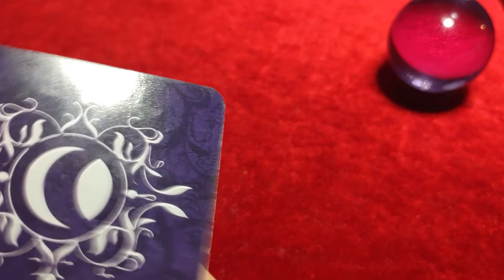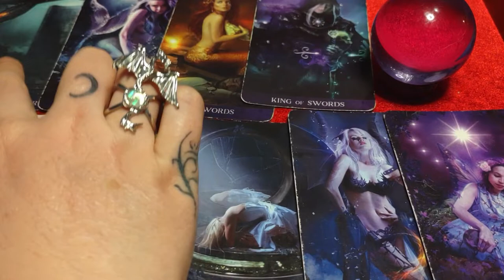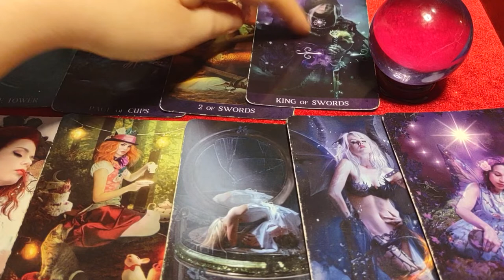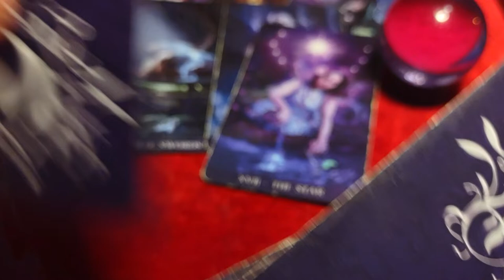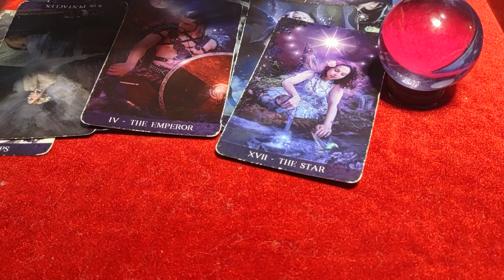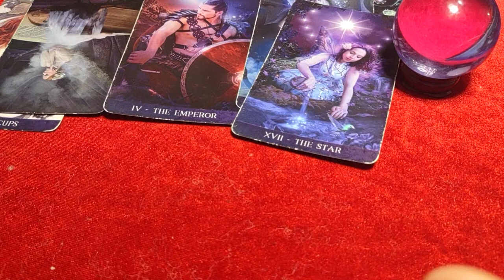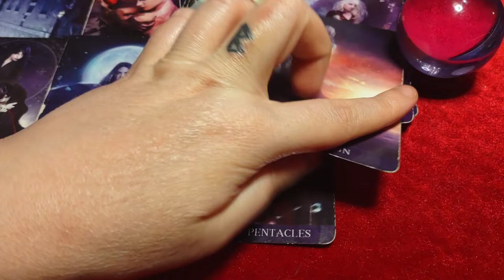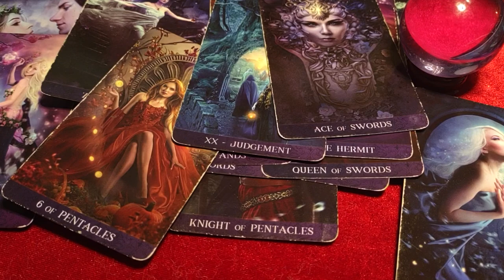SAGITTARIUS - TOWER MOMENT! KARMIC SAYS SOMETHING THEY CAN'T TAKE BACK! HARSH WORDS - TRUTH REVEALED